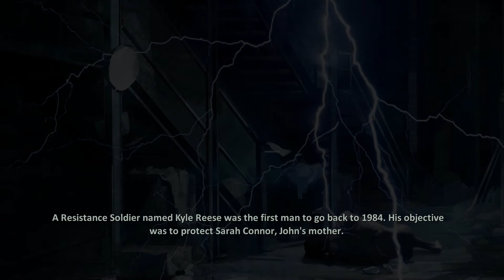Terminator: Resistance - Let's Play - Part 11 - "Frontlines" (Ending)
"FRONTLINES"
Terminator: Resistance
Let's Play - Part 11
With Commentary
PC Gameplay
1080p 60 FPS

About The Game:

Terminator: Resistance is a 2019 first-person shooter action video game developed by Teyon and published by Reef Entertainment for Microsoft Windows, PlayStation 4, and Xbox One. It is based on the Terminator franchise, set during the future war depicted in the films The Terminator and Terminator 2: Judgment Day.

Terminator: Resistance is set in a post-apocalyptic 2028 Los Angeles. Players take on the role of Jacob Rivers, a soldier in the John Connor-led human resistance against Skynet's robotic killing machines. The game will have multiple possible endings.